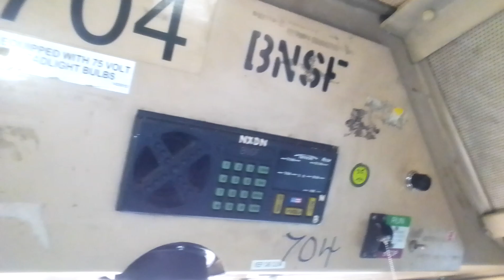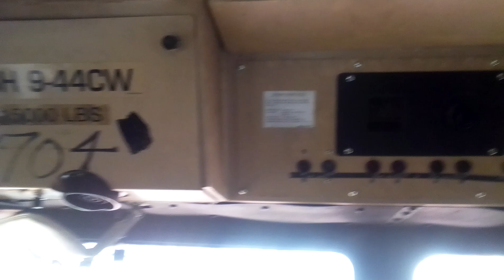BNSF GE Dash 9-44CW 704 Cab Tour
Agradezco a la Tripulación del Directo México-Piedras Negras por dejarme grabar este Cab Tour de esta BNSF 704 modelo GE Dash 9-44CW ese día, aquí les dejo este pequeño Cab Tour, la verdad esa ah Sido la primera vez que me subo a una Locomotora de camino y la exploró y la verdad fue fantástico